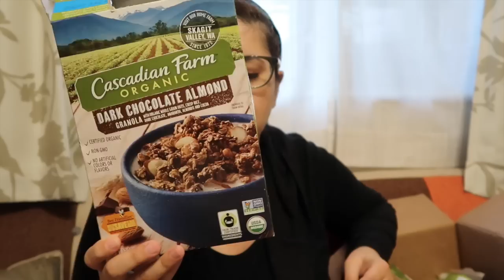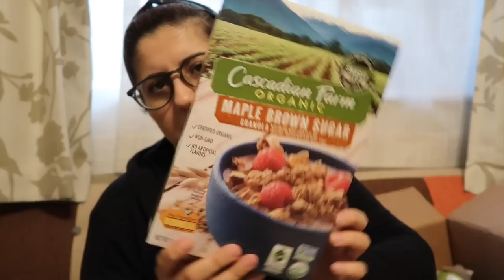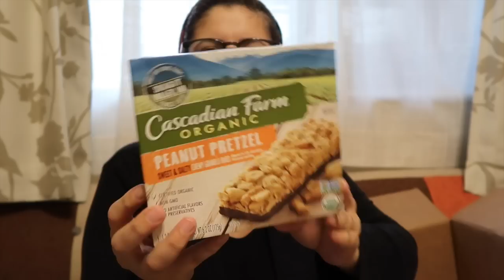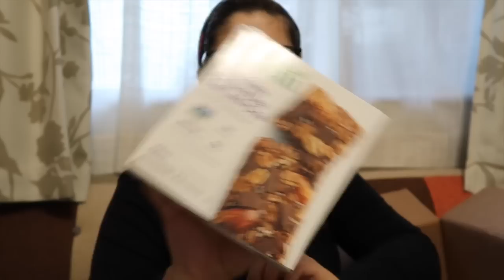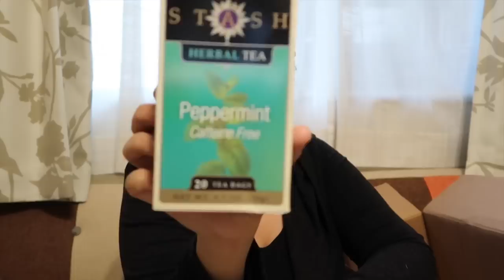Yine iherb alışverişi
Herkese çok ama çok teşekkür ederim